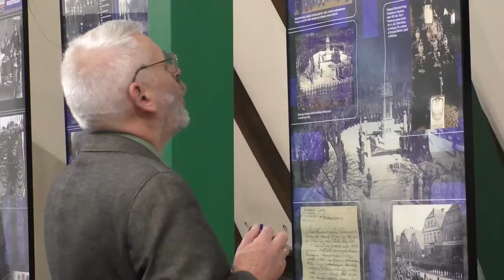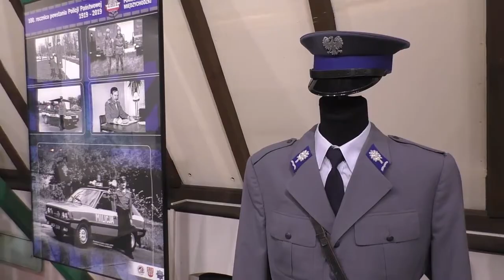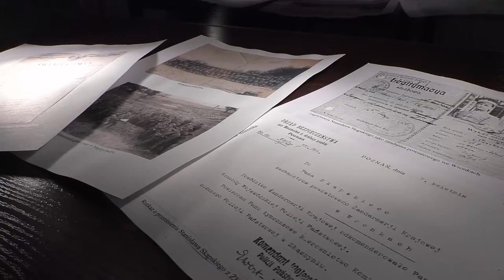Wystawa z okazji 100. rocznicy powstania Policji Państwowej 1919 - 2019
W piątek (17.05) o godz. 18:00 w Muzeum Zamek Opalińskich w Sierakowie, dyrektor muzeum Robert Jędrzejczak i Komendant Powiatowy Policji w Międzychodzie insp. Sławomir Kaczmarek otworzyli wystawę poświęconą przypadającej w tym roku 100. rocznicy powstania Policji Państwowej. Wystawa powstała dzięki zaangażowaniu policjantów i muzealników, swoimi pamiątkami podzielili się również emeryci policyjni.

Piątkowe popołudnie i wieczór w Muzeum Zamek Opalińskich w Sierakowie było poświęcone historii Policji, a wszystko to w ramach obchodów przypadającej w tym roku 100. rocznicy powstania Policji Państwowej, która została powołana do życia ustawą z dnia 24 lipca 1919 r. Niejako kontynuatorką jej historii jest współczesna Policja. Zorganizowaną z tej okazji wystawę otworzył dyrektor Muzeum Zamek Opalińskich - Robert Jędrzejczak oraz Komendant Powiatowy Policji w Międzychodzie insp. Sławomir Kaczmarek.

Wystawa cieszyła się dużym zainteresowaniem. Obejrzeć można było prezentowane przed budynkiem muzeum historyczne już motocykle, którymi w latach 70-tych i 80-tych poruszali się "stróże prawa", a także współczesne radiowozy. Ekspozycja znajdująca się w budynku muzeum zawiera ogólne informacje o historii Policji Państwowej oraz historii formacji na ziemiach naszego powiatu. Obejrzeć można zdjęcia, umundurowanie i jego elementy, wyposażenie policjantów i narzędzia pracy, którymi kiedyś posługiwali się w codziennej służbie.

Podczas wystawy można było pogłębić swoją wiedzę nt. historii Policji Państwowej, uczestnicząc w prelekcji pod tytułem "Zarys historii Policji Państwowej II Rzeczpospolitej w latach 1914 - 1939 i 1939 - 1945", której autorem był mł. asp. Waldemar Rymarski oraz "Historii Policji na terenie powiatu międzychodzkiego", autorstwa asp. sztab. w st. spoczynku Ryszarda Suleja, który również uczestniczył w tym przedsięwzięciu w mundurze przedwojennego policjanta.

Na uwagę zasługują też pamiątki po komisarzu PP Józefie Biniasiu (dzisiaj jest patronem KWP we Wrocławiu), uratowane przez pracowników muzeum z mieszkania zmarłej córki tego zasłużonego przedwojennego policjanta. Wystawę można oglądać do połowy lipca.

Przed południem w ramach tego projektu odbyły się warsztaty z kryminalistyki dla dzieci ze szkoły w Sierakowie. Uczniowie z dużym zaangażowaniem uczestniczyli w zabezpieczaniu  śladów przez technika kryminalistyki asp. sztab. Jana Wasilkiewicza i wysłuchali mł. asp. Waldemara Rymarskiego, który opowiadał o pracy policjantów.

KPP Międzychód/Waldemar Rymarski